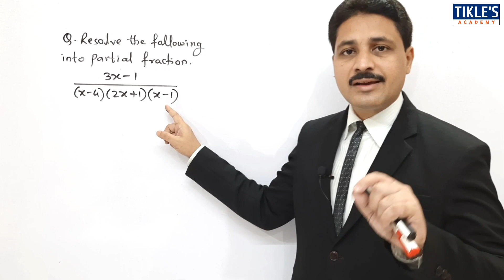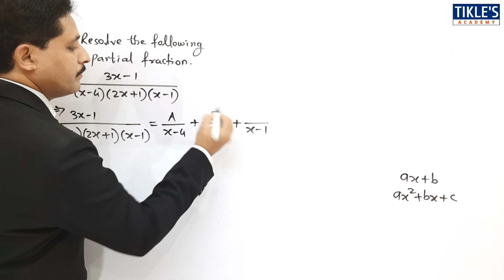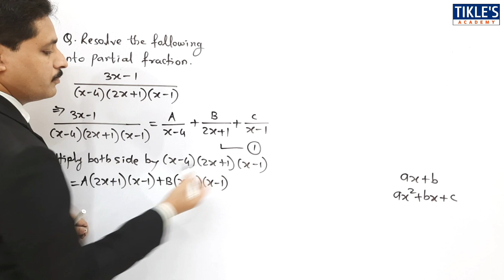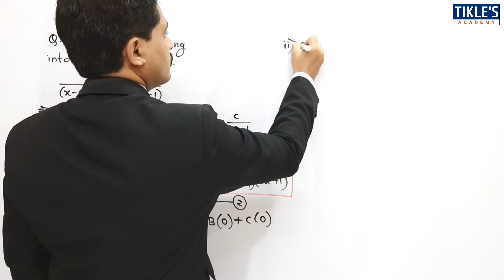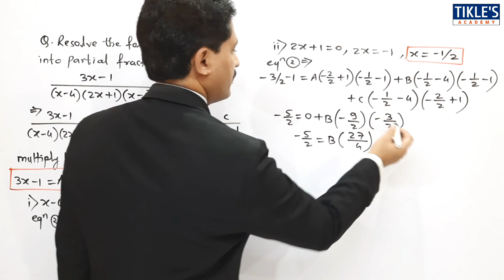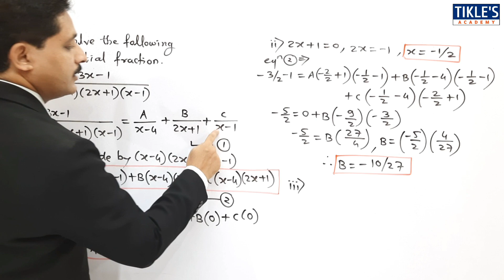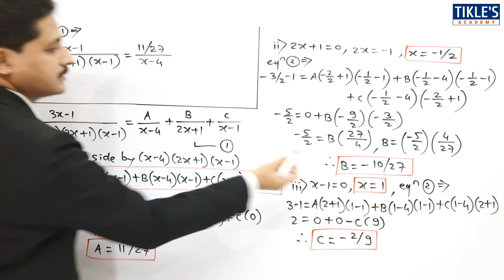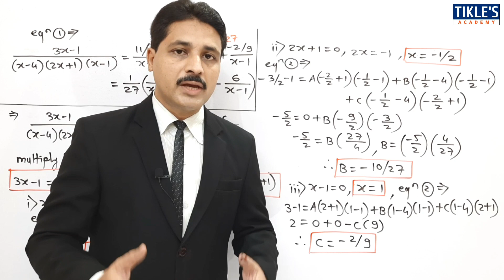PARTIAL FRACTION METHOD IN HINDI SOLVED PROBLEM 16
TODAY WE WILL STUDY 16TH PROBLEM ON PARTIAL FRACTION.